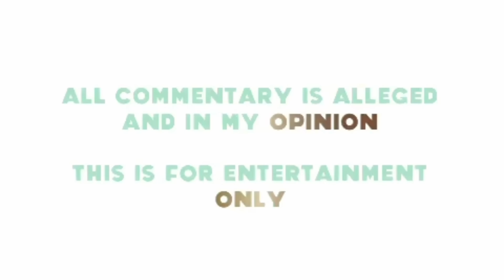HERE IS WHAT I THINK HAPPENED